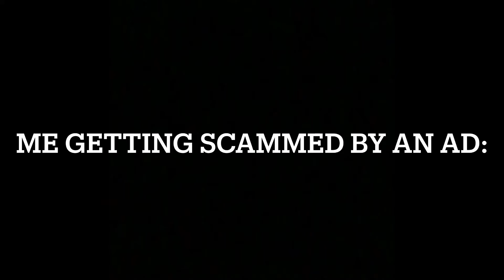YouTube meme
A random meme I made✌️